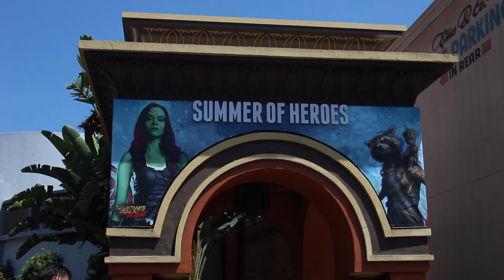FINALLY GOT ROSE GOLD EARS AT DISNEYLAND!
Before my summer break ended, I finally got the sold out rose gold minnie ears at Disneyland! They were sold out in both parks, including California  Adventures but they restocked!

if you see this, comment: " TEH DOH!"